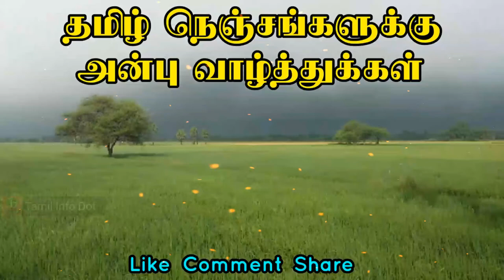கோழிக்கு வைத்த உணவை அணிலும்,காகமும் பகிர்ந்துக்கொள்ளும் காட்சி|Tamil Info Dot|Viral Video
"தெரியாதவற்றை தெரிந்துக்கொள்வோம்
தெரிந்தவற்றை பகிர்ந்துக்கொள்வோம்"